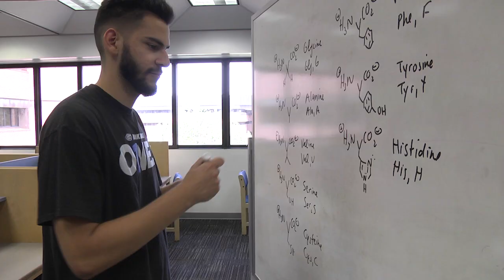Overcoming Cancer: Short Documentary of Devin's Story